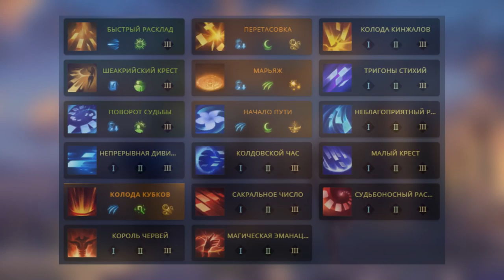⚔️ Arcana PVP - 1v3 Dirty Fight - Lost Ark Online [RU]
Best Android Emulator on PC Just wanted to show you what else do i do, but black desert mobile. Hope you will enjoy such content.

Release Date SEA Global Europe US Дата выхода ру